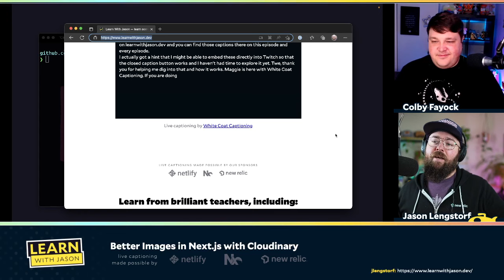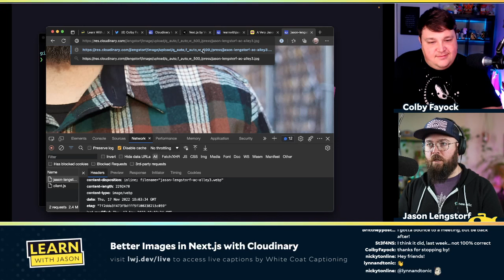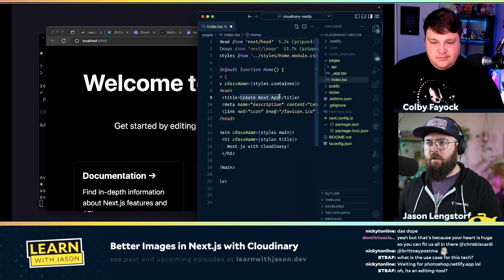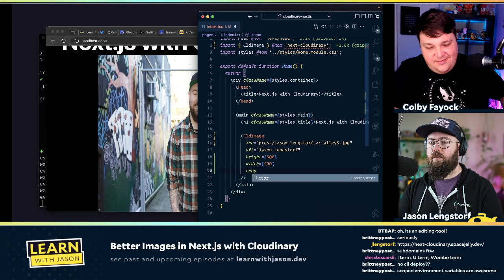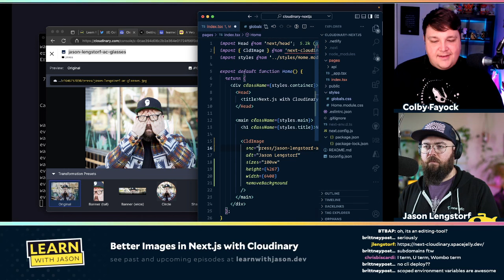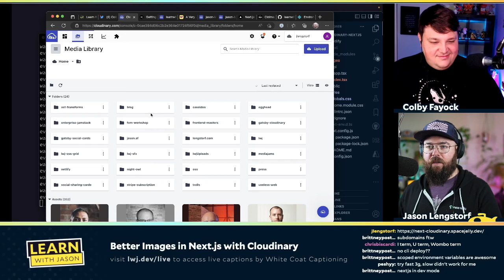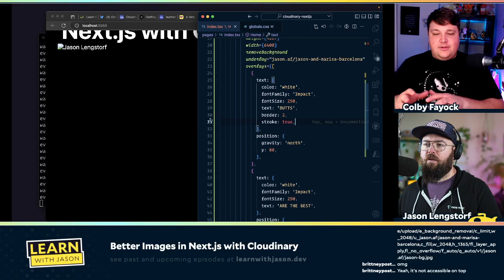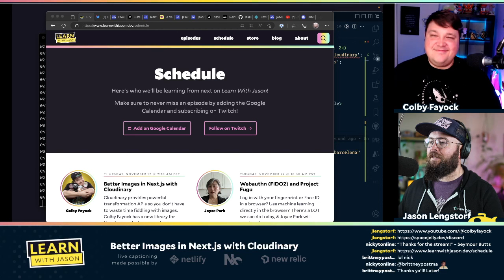Better Images in Next.js with Cloudinary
Cloudinary provides powerful transformation APIs so you don’t have to waste time fiddling with images. Colby Fayock has a new library for Next.js to make it even easier.
00:00:00 - Welcome
00:01:11 - Who is Colby Fayock?
00:03:30 - A high-level overview of Cloudinary
00:04:48 - How Cloudinary helps run Learn with Jason?
00:09:50 - The great equalizers and undifferentiated labor
00:13:32 - Let's learn about Colby's project
00:16:42 - How automation saves you money and increases the experience for your users
00:28:58 - Super easy image optimization example with the Cloudinary API
00:38:31 - Let's get started with Cloudinary and Next.js
00:42:15 - Using Colby's Cloudinary optimization library
00:47:35 - Swapping the image tag for our optimized component
00:56:24 - Removing the background from our image
00:59:36 - Exploring other props in the docs
01:08:54 - Using underlays
01:10:30 - Overlaying text
01:18:12 - Generating a super simple Open Graph image
01:21:56 - Finding Colby Fayock on the internet

Links